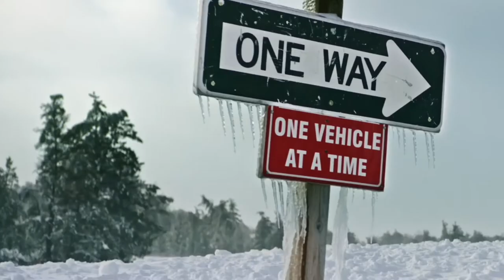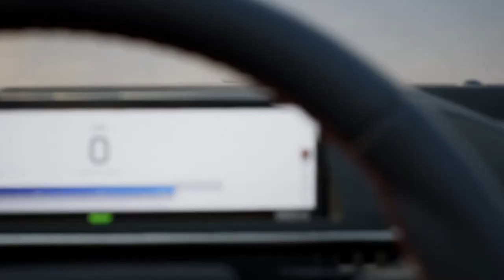Electric Ford Mustang SUV Takes On Tesla Model Y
Make no mistake about it, the fact that Ford dubbed their new crossover the Mustang Mach-E was no accident. You can count on it that Mustang purists are rolling their eyes over it and threatening to move to Canada. But don't shoot the messenger just yet.

Ford has been known for innovation since their meager beginning back in the dawn of the current era of the automobile. Their commitment to the average consumer is to make products that are affordable, and desire-able, and they've succeeded partially on both of those fronts.

Announced just last year that they would no longer be manufacturing "cars" with the exception of the Mustang itself, you can now see where their R&D department was spending all of their time. Statistically cars are less profitable than their Crossover counterparts as the "Crossover" can be sold at a higher price.

What is a Crossover actually? In my opinion, they are nothing more than a sedan with a rear hatch rather than an actual trunk. Most Crossovers can be designed using the chassis and much of the other components from an already existing sedan. With some slight modifications to the suspension systems, the car will sit a little taller, and voila, you've now got an SUV for a significant markup from a "car".

With the new generation of automobile moving into the electric realm, it is a smart move by Ford to get on board, finally. I imagine at first they were reluctant, like Blackberry was when the iPhone first launched. When disruptions happen, you can either move with the pack, or you can get left behind, and Research In Motion left a lot of cash on the table, and it's obvious that Ford didn't want to follow that tradition.

When Ford launched its now iconic Mustang back in 1964 they did so because they wanted to break into the racing world. So many soldiers were coming back from war and had a little bit of money in their pockets, they had their eyes on the fast cars they started seeing around town, and on TV. The Mustang stole market share from the Corvette instantly, so CGM retaliated by offering a new Muscle car, enter the Camaro. The two have now dueled for the top spot in the American Muscle Car segment for decades.